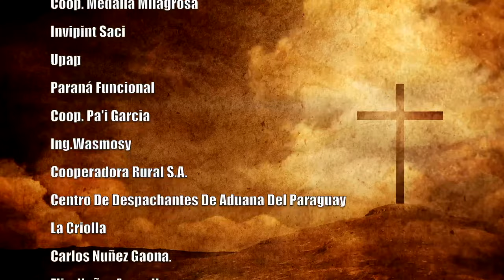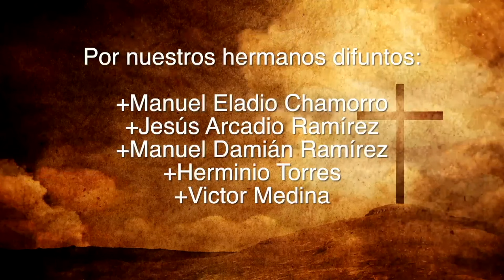Misa 28 de Octubre 2023